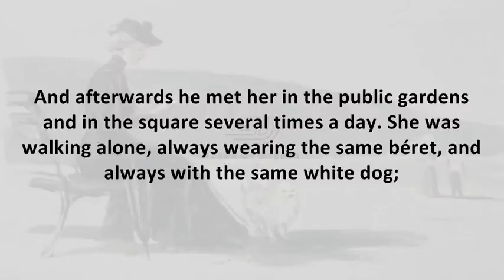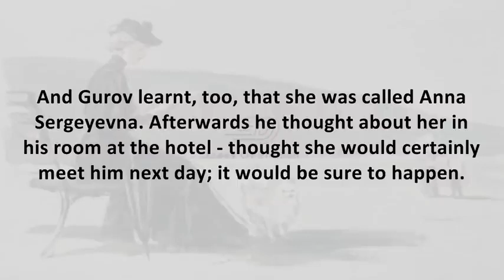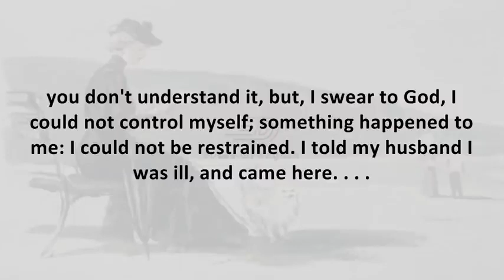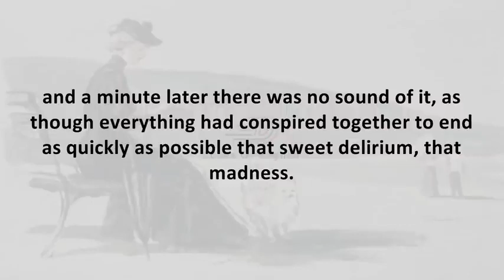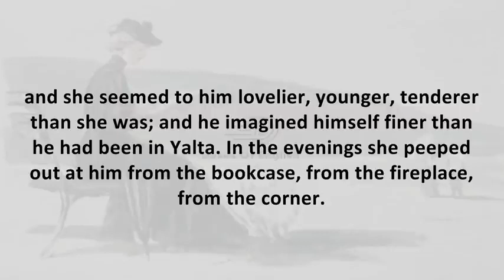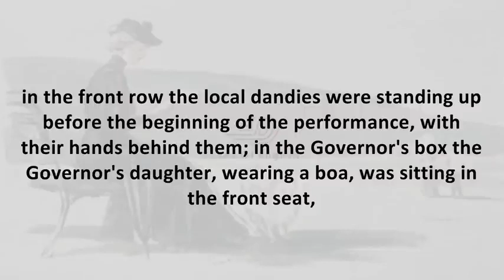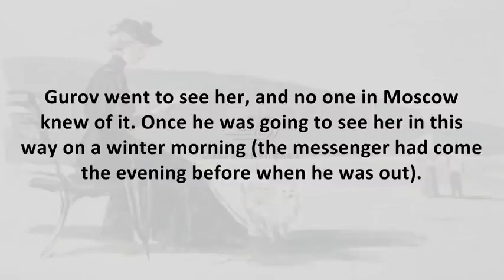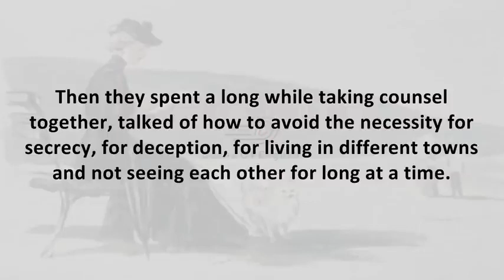The Lady with the Dog - audiobook with subtitlesD VIDEOS CLIPS 📚